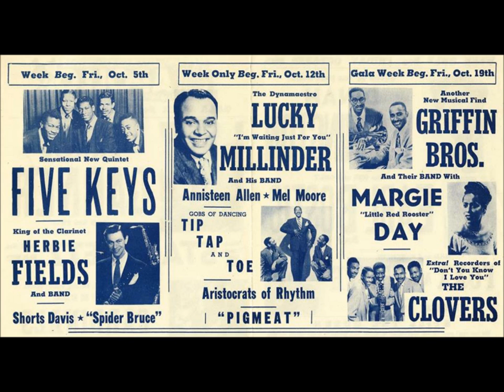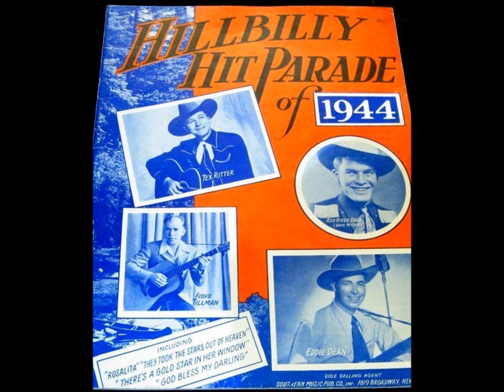Billy Briggs “Alarm Clock Boogie” Imperial 8111 rockabilly 1950s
Billy Briggs “Alarm Clock Boogie” Imperial 8111